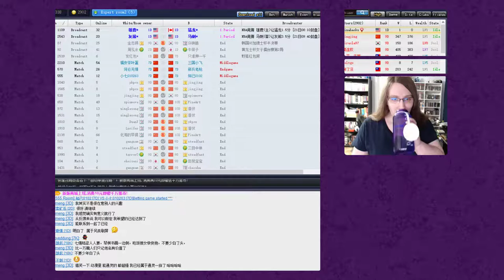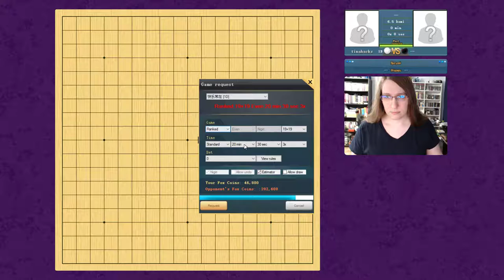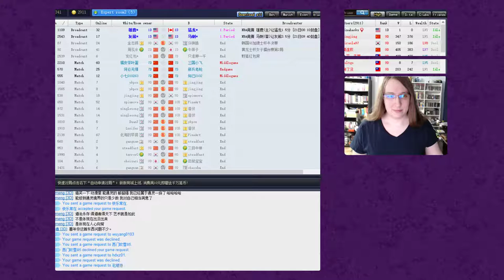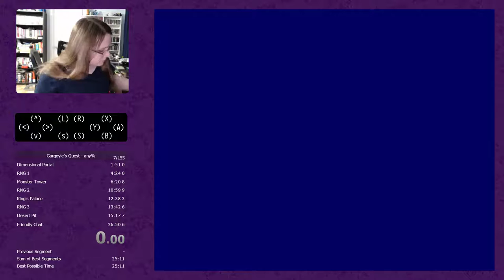Baduk - 九月鹰01 vs tinahacks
Played on Fox Weiqi 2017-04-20.

This is my first non-blitz game of baduk in over a year, and my first serious game in nearly as long.